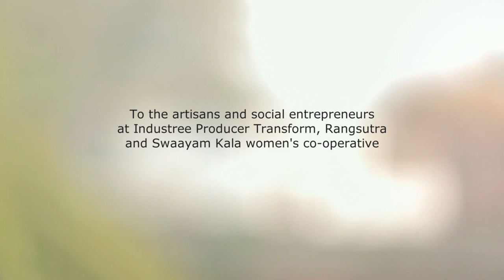IKEA + social entrepreneurs in India: the IKEA MÅNGSIDIG Collection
This video goes behind the scenes of the new IKEA MÅNGSIDIG limited edition collection in India. Find out how IKEA is working with social entrepreneurs in Uttra Pradesh, Rajasthan and Karnataka to empower women through social enterprise.

The MÅNGSIDIG collection is made using traditional handicraft techniques. Through social enterprise women are able to create a better everyday life for themselves and their communities by providing social, financial and environmental returns.

Get a close-up look at how the MÅNGSIDIG collection is produced and hear from the women behind the project.